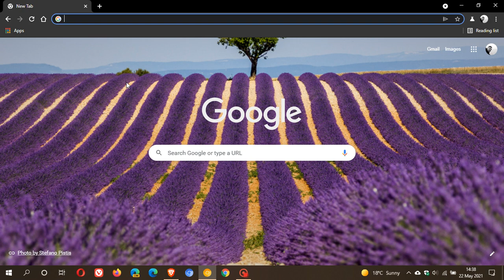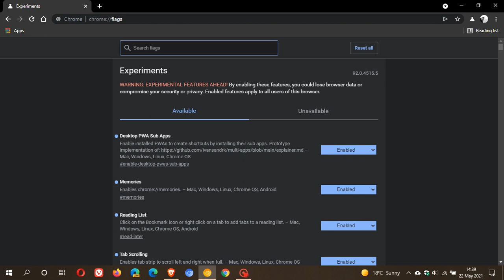Google Chrome Web Apps are going to get better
Google is planning a new feature called Desktop PWA Sub Apps which should improve your overall experience by allowing you to have each feature in its own standalone window.